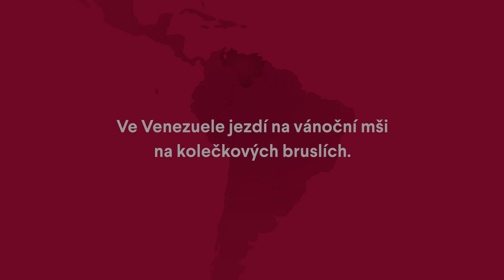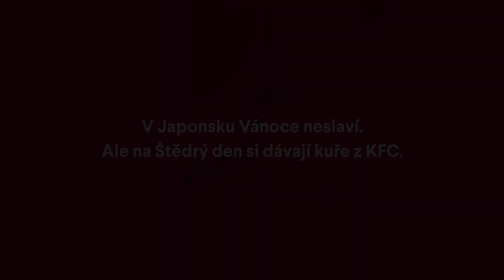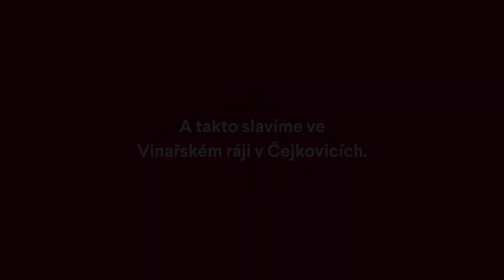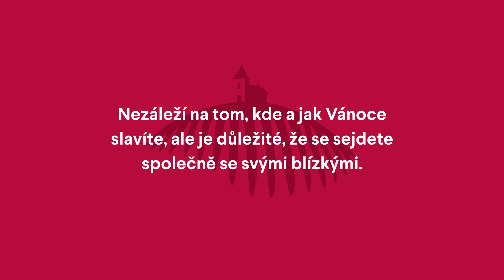PF 2021 - Cestou kolem světa až do ráje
Konec roku, jaký byste letos opravdu nečekali! 😯
Vezmeme vás totiž na cestu kolem světa. 🌏
Pohodlně se usaďte a podívejte se na ty nejzajímavěšjí vánoční zvyky z celého světa. 🎄
A nezapomeňte, že nezáleží na tom, kde a jak Vánoce slavíte, ale je důležité, že se společně sejdete se svými blízkými. ❤️
Celý Vinařský ráj vám přeje veselé Vánoce a šťastný nový rok 2021! ⭐️